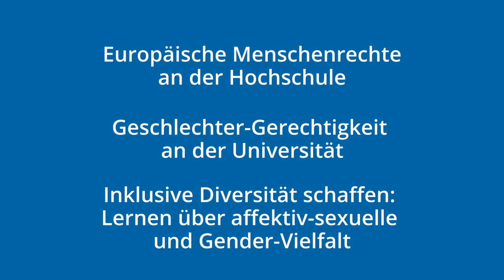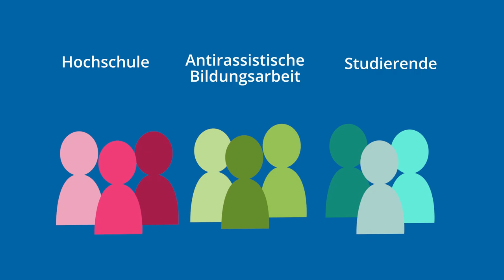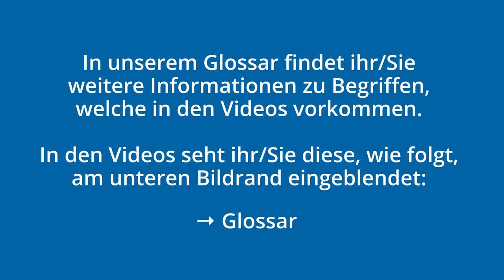Einführung zum MOOC | iMooX.at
In diesem Video geben euch Helena Segarra und Lisa Tackie die wichtigsten Infos zum online-Kurs zum“Diversität und Vielfalt im Kontext der Universität. Rassismuskritische Perspektiven und Einblicke in den Studienalltag “

Dieser Kurs ist Teil des EU+-Projekts HELCI - Higher Education Learning Community for Inclusion in Kooperation mit der Universität Salamanca in Spanien und Mykolas Romeris Universität in Litauen.